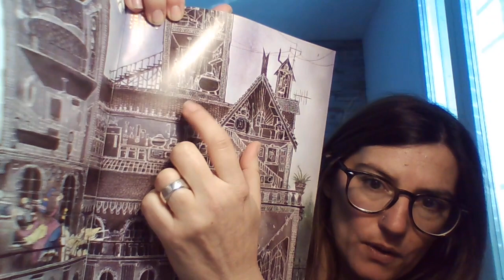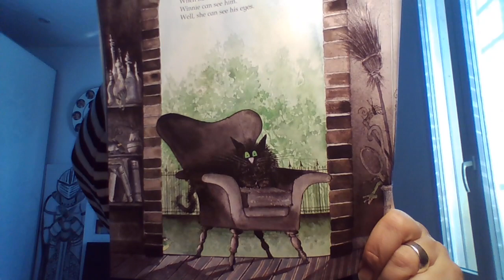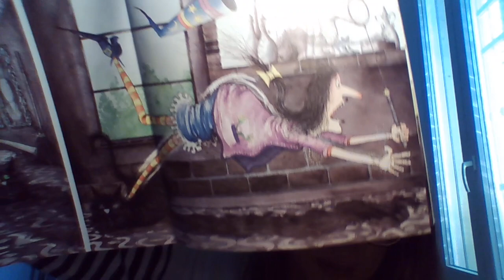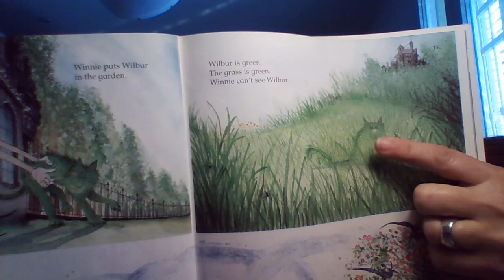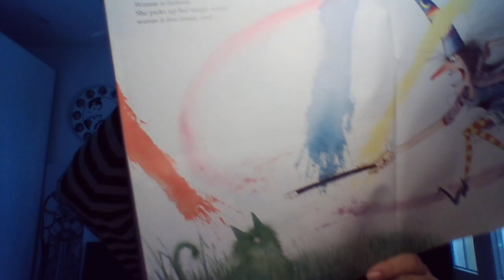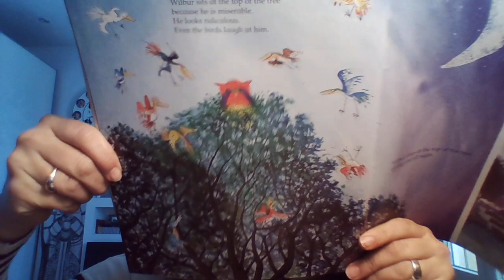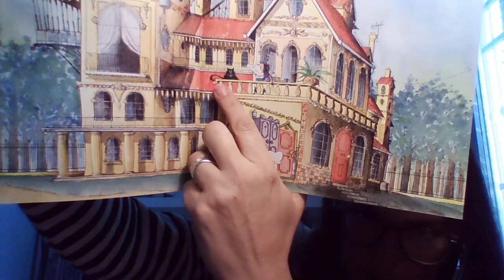WINNIE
Racconto della storia Winnie the witch